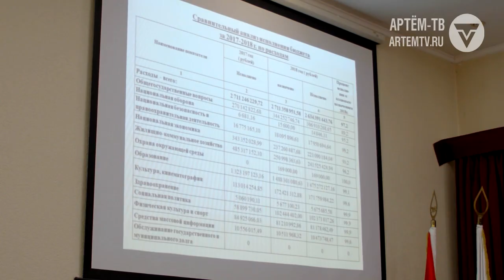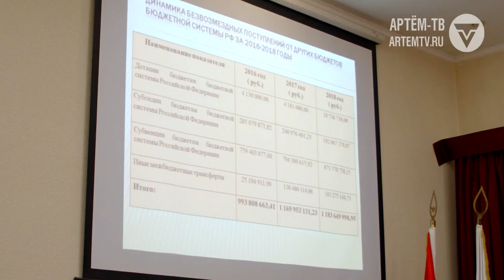Администрация отчиталась об исполнении бюджета